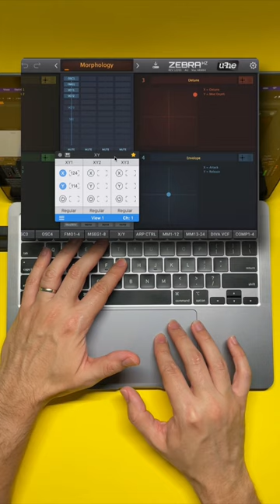Zebra Legacy with Trackpad as an XY pad via AudioSwift